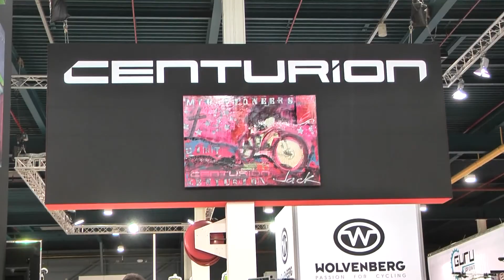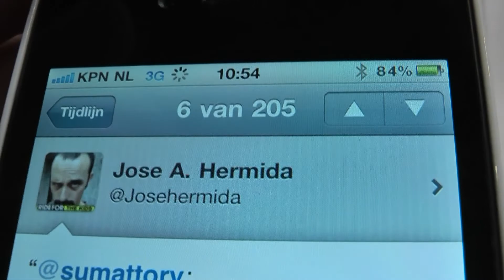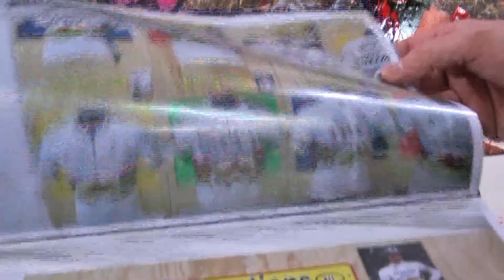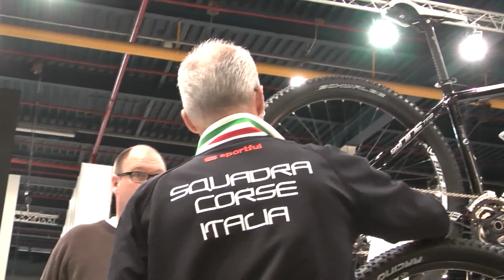Bike Motion Benelux 2011 Utrecht, Netherlands - Deel 1/2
Wat er zich afspeelde op de stand van Merida en Centurion tijdens de Bike Motion in Utrecht, Netherlands Deel 2 op